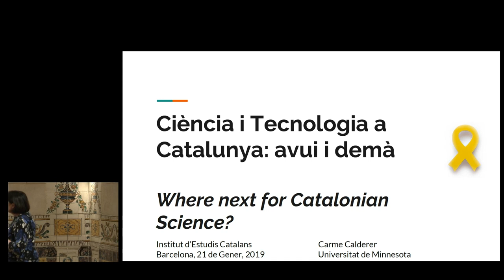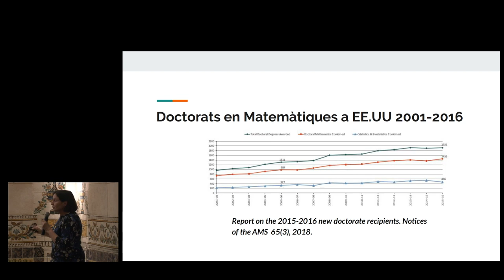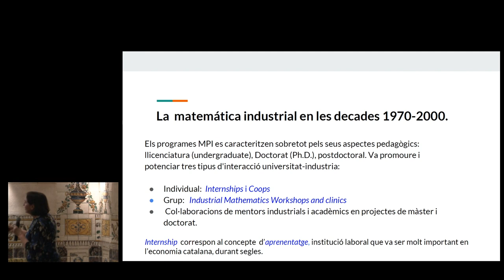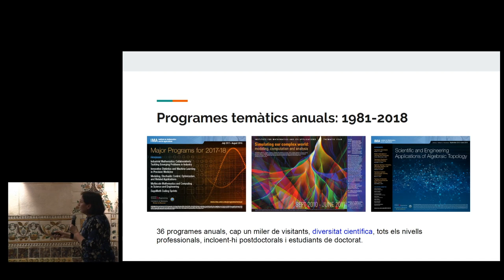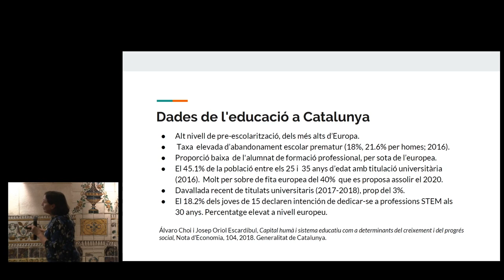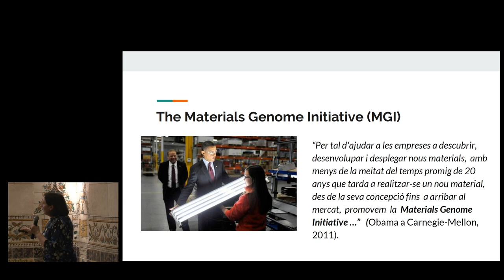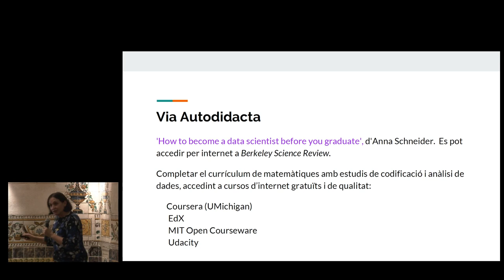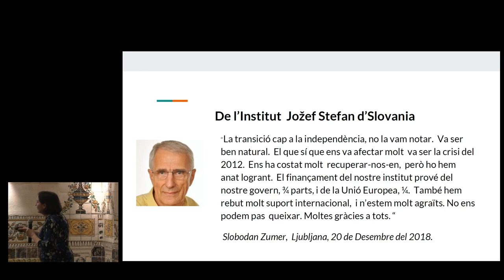Conferència: Ciència i tecnologia a Catalunya, avui i demà. Where next for Catalonian Science?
A càrrec de Carme Calderer, professora de matemàtiques de la Universitat de Minnesota, als EUA, amb motiu del seu ingrés com a membre corresponent.